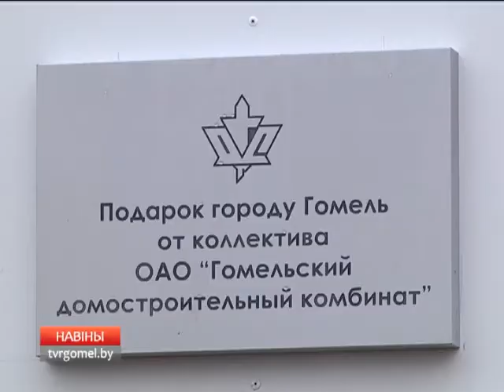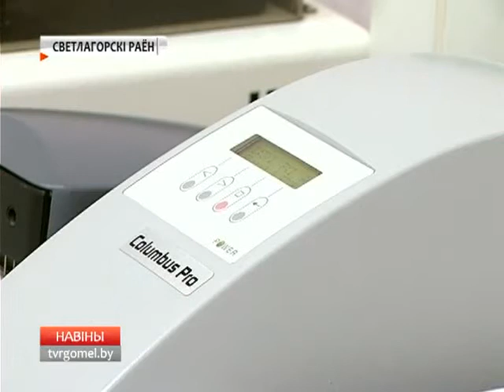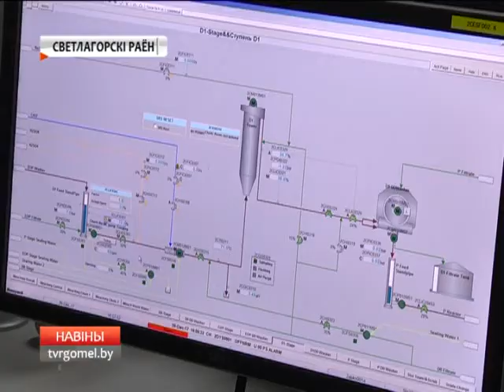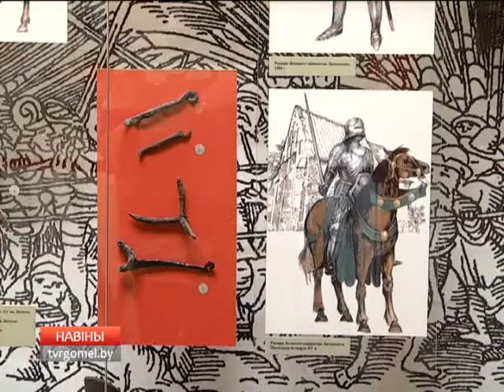27 12 2017 НОВОСТИ 15.30